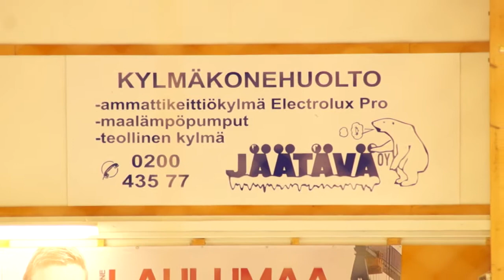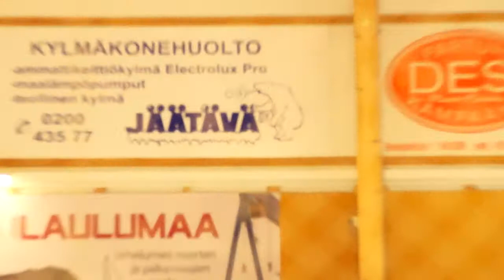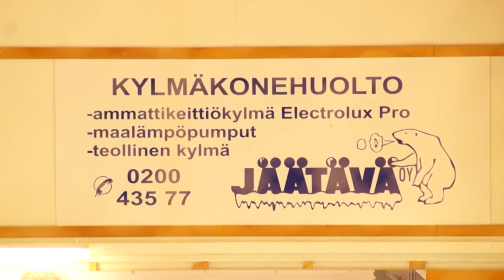d1 -01 A RNK Yellow Wings - Rockets 20141029 1 - erä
A tasoisten 2001 synt. juniorien ottelu Raision DNA1 hallissa 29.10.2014